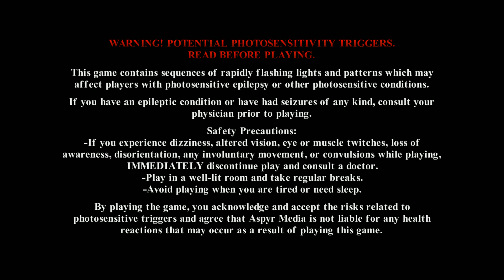tomb raider 1 2 3 remastered part3